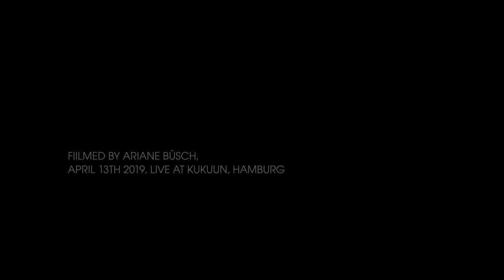SOULFUL MASHUP JAM No. 1 – GOLD & PAGELS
Gold & Pagels – 1st Soulmashup Live Jam
live at Kukuun Hamburg, april. 13th, 2019.

Lilian Gold – vocals
Patrick Pagels – guitar & loops
Yogi Jockusch – percussion
Eniola Falase – vocals
Emily Fröhling – vocals
Joel Davíd – vocals
Amir P – vocals

Filmed by Ariane Büsch
Backgroundvisuals by Patrick Hespeler

patrickpagels.de
gold.patrickpagels.de
eniola.patrickpagels.de
guitar-loops.earmydear.de
patrickhespeler.de